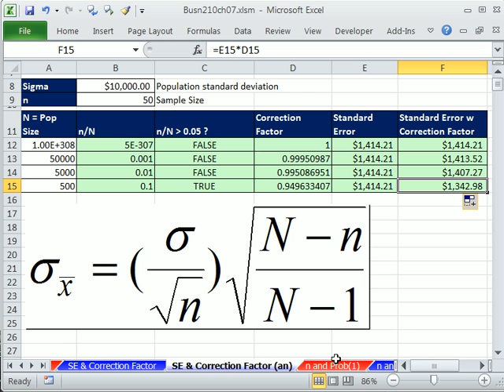Excel 2010 Statistics 70: Standard Error and Correction Factor For Finite Populations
Topics:
1. See calculations that show why the correction factor is not needed when the sample size is small compared to the Population Size.